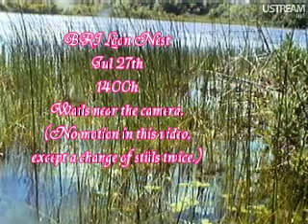07 27 1400h BRI Loon Nest Wails Near Camera